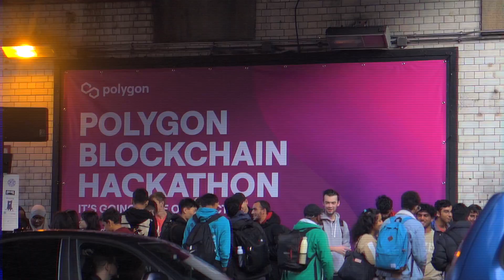Polygon x EasyA Hackathon 2022 - IN CASE YOU MISSED IT! 🤩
Did you miss it? Want to know everything you COULD HAVE done and dig yourself into the deepest FOMO you'll ever experience? Then you're in the right place! 😅

Jokes aside, check out this video to find out what this weekend's hackathon was all about. The fun, the people, the food, the code, the presentations, the prizes, and most of all the good vibes! 😄

We couldn't have been more thrilled to see so many of you bright and early on Saturday morning, and late into the evening on Sunday night.

So, get stuck right in and avoid the FOMO next time by coming along!

And if you're a numbers person, here it was in numbers...

🏆 $30,000 in prize money
🧑‍🎓 200+ students
💻 46 projects
⏰ 36 hours

📣 With speakers and workshops from Polygon and Lens Protocol!

🏛 Universities represented included Oxford, Cambridge, Imperial, KCL, UCL, QMUL, Brunel, Warwick, Durham, Bristol and many more top universities!